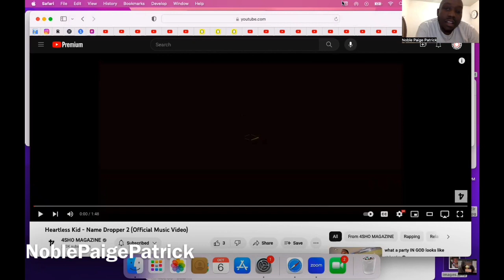Heartless kid - name dropper 2 REACTION